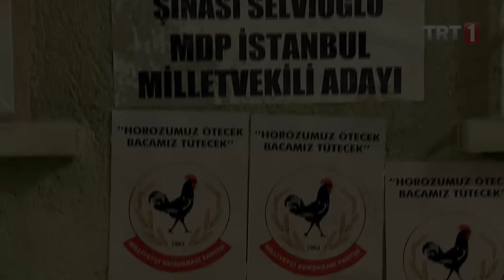Rukiye, kızlarla sinema sohbeti yaptı - Seksenler 74.Bölüm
Seksenler 74.Bölüm
Solcu Nevzat ve Bakkal Mehmet’in teklifini geri çevirmeyen Fehmi, Halkçı Partinin İlçe Başkanlığına adaylığını koyar. Fehmi’nin siyasete atılmasıyla hayatlarının değişeceğini düşünen aile, Fehmi’nin veto yediğini öğrenince ne yapacaktır?Artık Ahmet’le nişanlı olan Gülden, okul partisine gitmek isteyince ortalık karışır. Gülden, Ahmet’in de gelmek istediğinden habersizdir.Öte yandan kaçak video satışına başlayan Ergun Plak, bu durumu Rıza Komiser ve Bekçi Bekir’den saklamaya çalışırken, yaşananlar komik görüntülere sahne olur…